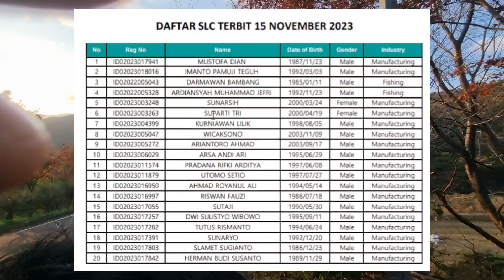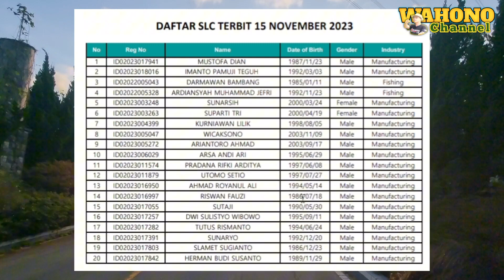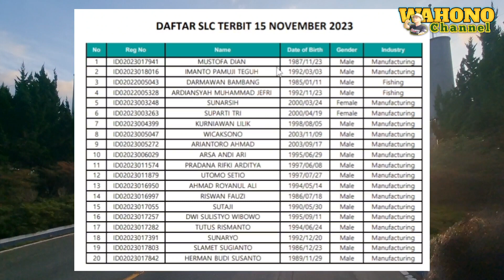🔴DAFTAR SLC HARIAN TANGGAL 15 NOVEMBER 2023❗️PEREMPUAN TETAP MASIH ADA.